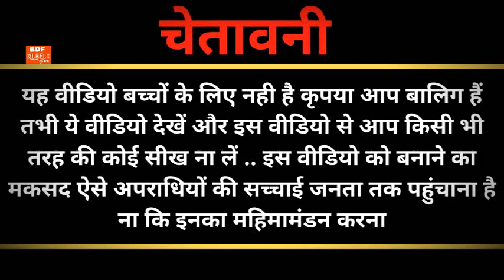कौन है गैगंस्टर कौशल चौधरी के लेडी डॉन ट्विंकल डागर जो करोड़ो को वसूली करती थी मंडियों से !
BDF ALBELI DUNIYA have many eminence story to deliver. we are here to deliver you, unique concept in every frame.. on time "faadu" concept.